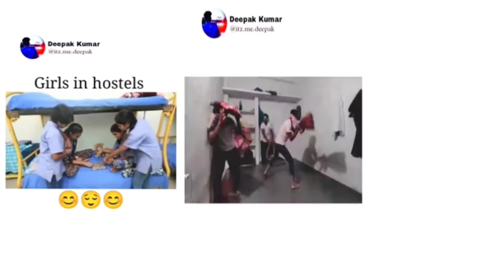Girl's hostel v/s boy's hostel//__-_/boys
Sachh me yaar doston ke sath rehna ka maza hi kuch alag hai.. you all friend 🥰😍😍😘😘

just entertainment